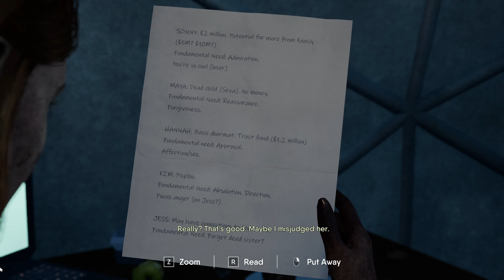The Chant Part 4 Maya And Then The Red Prisam